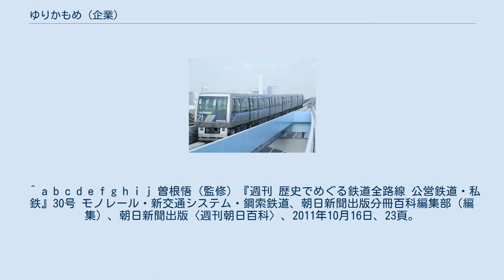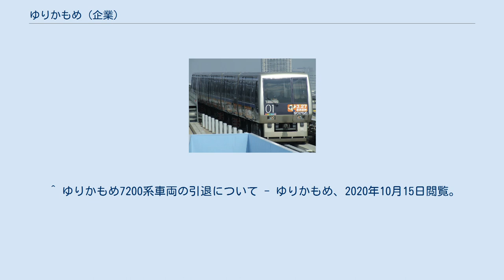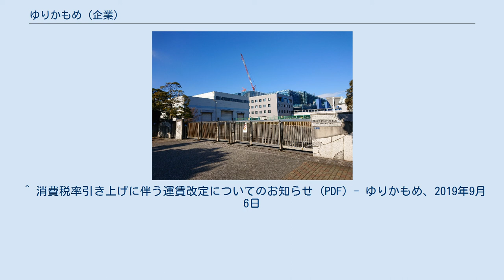ゆりかもめ (企業)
株式会社ゆりかもめ（英: Yurikamome Inc.）は、東京都内で鉄道事業および軌道事業（新交通システム）を営む株式会社。
東京臨海ホールディングスの子会社で、東京都も出資する第三セクター方式の企業である。
 1988年（昭和63年）設立時の商号は東京臨海新交通株式会社だったが、1998年（平成10年）4月1日に運営路線の愛称名を商号とした。
運営路線の詳細については、正式名称である「ゆりかもめ東京臨海新交通臨海線」の項を参照。
 側方案内式の新交通システム車両で、軽量ステンレス製車体。
先頭車両に記されている編成番号は19・20・29・30・49・50が欠番で、現有車両は31以降となっている。
ゴムタイヤを履いている。
電気方式は三相交流600V。
ATO、ATCなどの保安装置のバックアップにより無人運転されるが、荒天時や研修の時期に有人運転される場合もある。
なお、7000系の4次車以降は1-3次車と制御方式が異なり7200系として区別されるが、外観に大きな違いはない。
ただし7200系のうち2005年製のものはカラーリングが異なるなど、製造年度による細かな違いがある。
 大人普通旅客運賃（小児半額・ICカードの場合は1円未満切り捨て、切符購入の場合は10円未満切り上げ）。
2019年10月1日改定。
 ゆりもは、株式会社ゆりかもめが東京臨海新交通臨海線の開業10周年及び2006年の有明駅 - 豊洲駅間開業を記念して2005年に登場させたキャラクターである。
 路線愛称の由来になった東京都の都鳥「ユリカモメ」をモチーフに、胸にゆりかもめのシンボルマークが描かれている。
 ^ a b c d e f g h i j 曽根悟（監修）『週刊 歴史でめぐる鉄道全路線 公営鉄道・私鉄』30号 モノレール・新交通システム・鋼索鉄道、朝日新聞出版分冊百科編集部（編集）、朝日新聞出版〈週刊朝日百科〉、2011年10月16日、23頁。
 ^ a b c d e f g 第31期決算公告 ^ 会社概要 - ゆりかもめ ^ 国土交通省鉄道局監修『鉄道要覧』令和元年度版、電気車研究会・鉄道図書刊行会 ^ 『鉄道ジャーナル』第32巻第7号、鉄道ジャーナル社、1998年7月、 98-99頁。
 ^ “ゆりかもめ新型車両デビュー! (PDF)”. ゆりかもめ (2013年3月15日). 2013年3月19日時点のオリジナルよりアーカイブ。
2015年11月27日閲覧。
 ^ a b ゆりかもめ、新型車両7300系の営業運転開始…両開きドアとロングシート採用 - レスポンス、2014年1月19日 ^ 新交通ゆりかもめ向け全自動無人運転車両（AGT）48両発注 2020年に向けて導入 - 三菱重工 ^ ゆりかもめ は新型車両を導入します (PDF) - ゆりかもめ、2018年3月29日閲覧。
 ^ ゆりかもめ新型車両7500系デビュー! (PDF) - ゆりかもめ、2018年11月12日閲覧。
 ^ ゆりかもめ7200系車両の引退について - ゆりかもめ、2020年10月15日閲覧。
 ^ 消費税率引き上げに伴う運賃改定についてのお知らせ (PDF) - ゆりかもめ、2019年9月6日